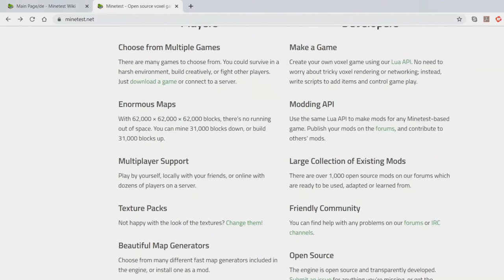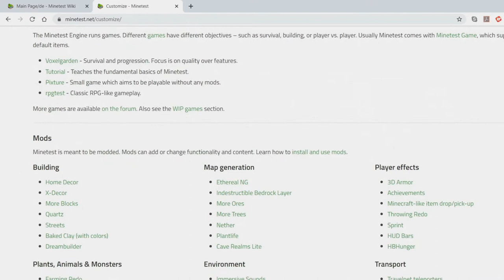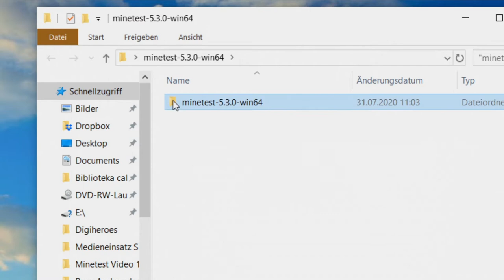Minetest Teil 1 - Download und Start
Das Spiel Minetest eignet sich ebenso wie das bekannte Minecraft gut für den Einsatz im Unterricht. Minetest hat hier sogar einige Vorteile, unter anderem ist es kostenlos und Open Source, muss nicht installiert werden und läuft auch auf älteren Computern flüssig.
Im ersten Video der Reihe zeigen wir, wie das Programm gestartet wird, wie Welten erstellt werden und welche Einstellungen dafür zur Verfügung stehen.